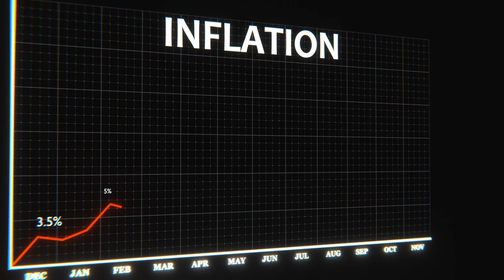Neighbors Helping Neighbors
2024 30 sec. corporate commercial